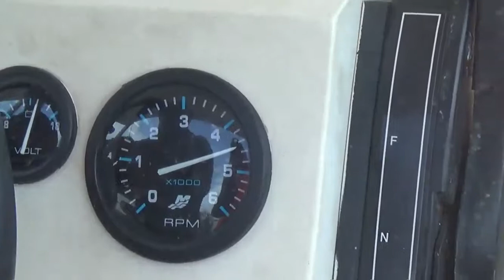Omayygash PART 2 of Cruising the Calumpit RIver)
MAKE UP TUTORIAL SOON :)